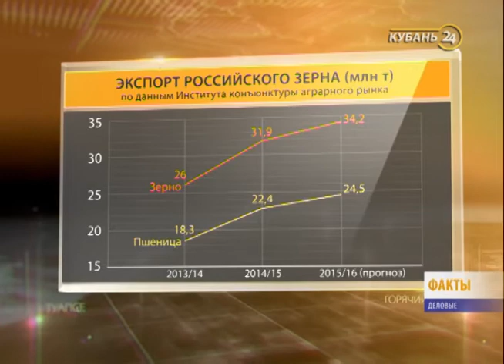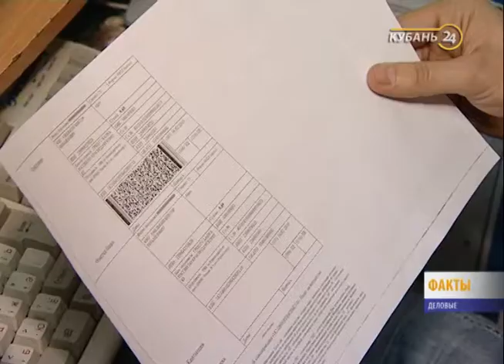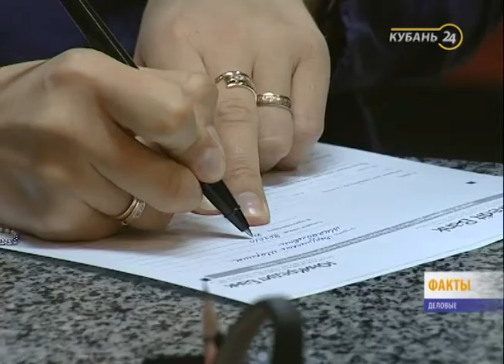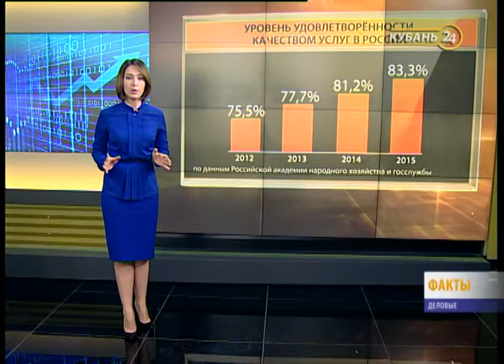«Деловые факты»: добровольно, но обязательно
Госдума России одобрила поправки в Налоговый кодекс о переходе на новую контрольно-кассовую технику.

Аппарат будет формировать сразу два чека — бумажный и электронный. Данные о расчетах пойдут в налоговую службу через оператора фискальных данных. Перейти на новые кассы добровольно можно до 1 февраля 2017 года, позже регистрация аппаратов старого образца прекратится.